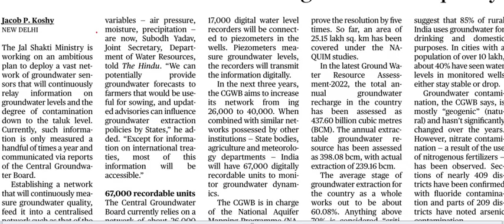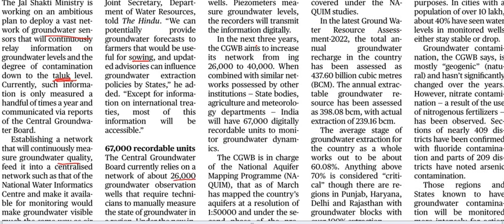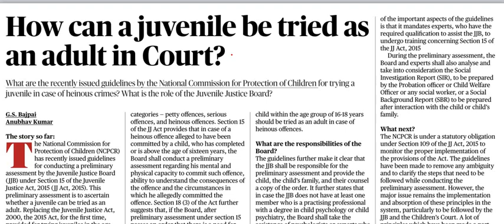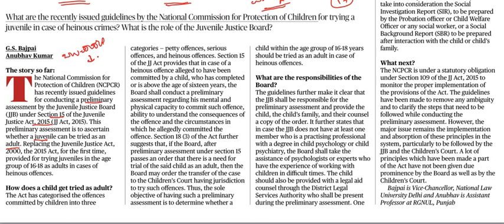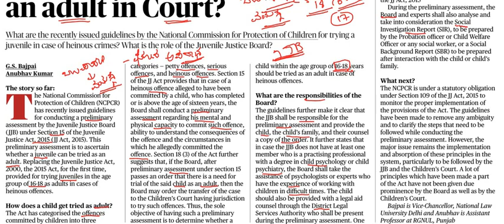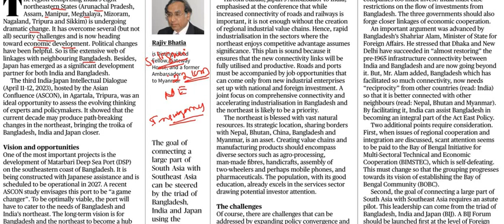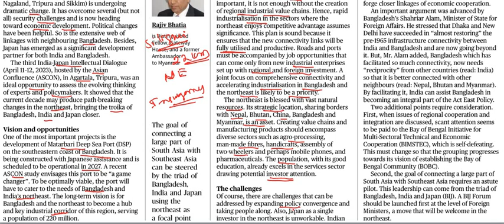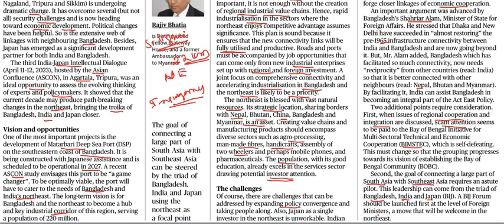Current Affairs 24th April 2023 || The Hindu News Analysis in Kannada by Classic Education